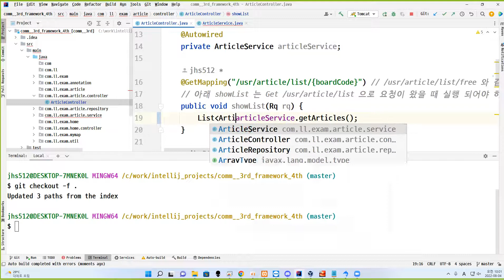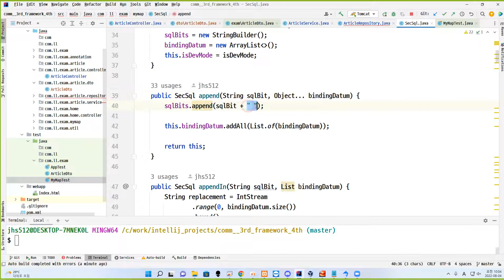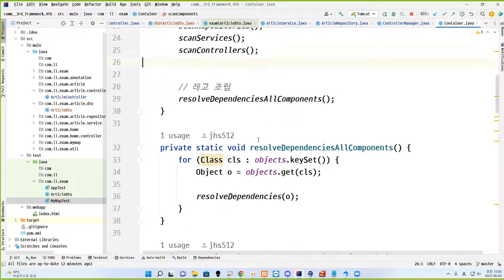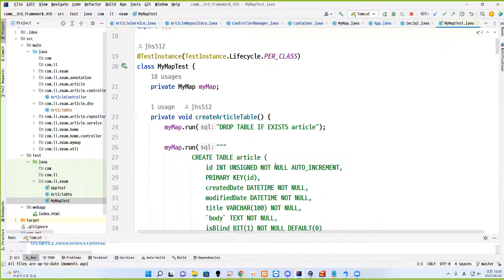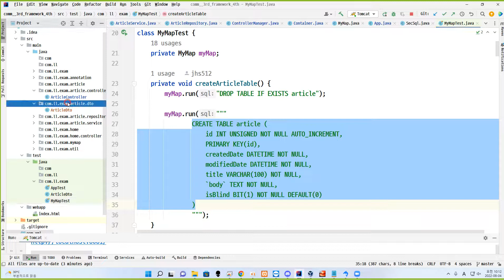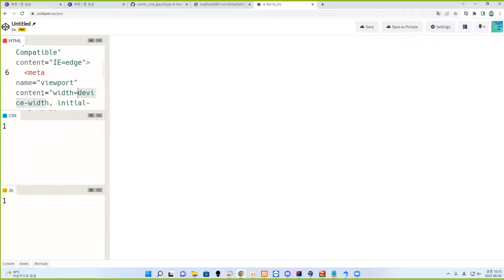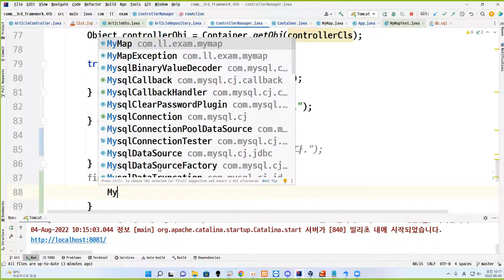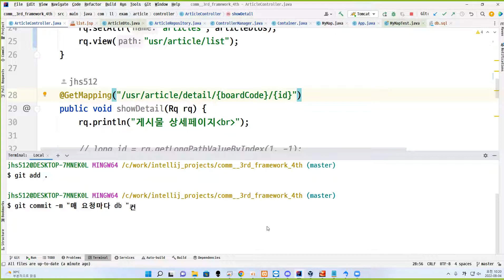22 08 03, ken 9209, 37강, 매 요청마다, DB 커넥션이 열리고, 닫힌다.